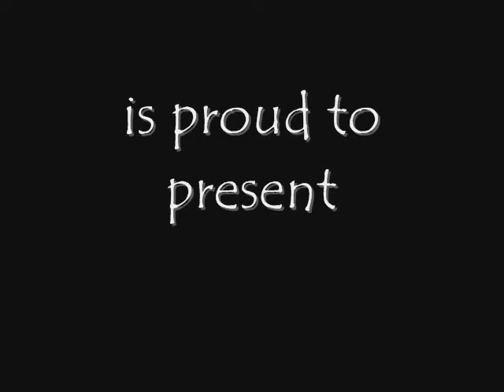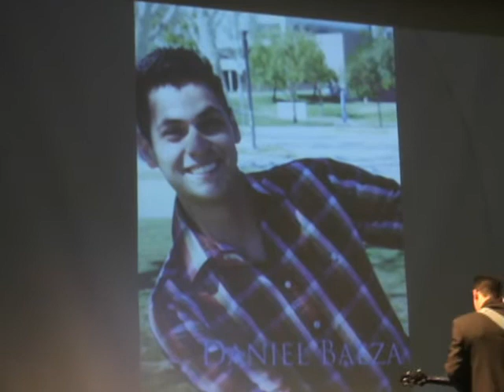Daniel Baeza Mr CSUSB Part 1